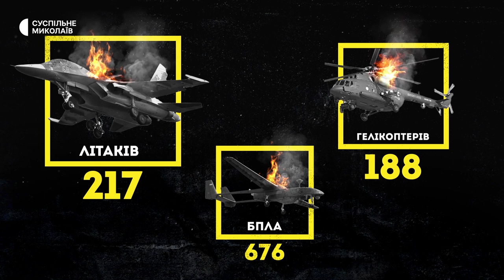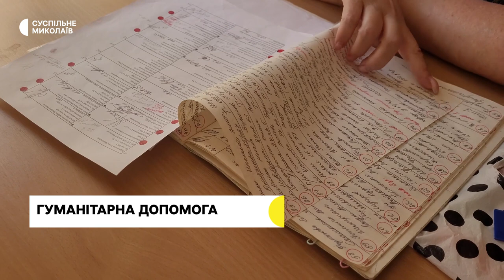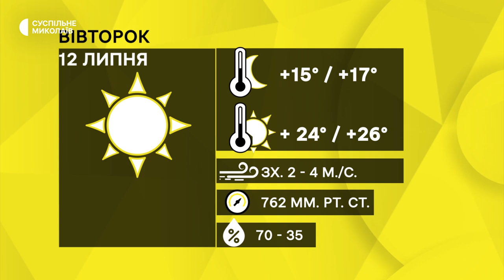Обстріли області, гуманітарна та благодійна допомога | 11.07.2022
Сьогодні у випуску:
- Аграрний потенціал області.
- Вранці 9 липня армія РФ вдарила по Миколаєву шістьма ракетами с-300. Жертв немає, повідомив голова Миколаївської ОВА Віталій Кім.
- Під постійними обстрілами російських військ місто Очаків Миколаївського району.
- 29 червня внаслідок ракетного обстрілу російськими військами Миколаєва сталося влучання в п’ятиповерховий житловий будинок. Жителі досі розбирають завали в своїх квартирах та вивозять уцілілі речі.
- За минулу добу на Миколаївщині поранення отримали 9 людей.
- Протягом доби 10 липня на території Миколаївської області зареєстрували 11 пожеж, одна з них виникла через обстріли російськими військами.
- Хто та як може отримати допомогу - розповіли в одному з гуманітарних штабів Миколаєва.
- Автомобіль для ЗСУ, на який збирали гроші під час благодійного футбольного турніру, придбали раніше ніж цей турнір закінчився.
- Про погоду.